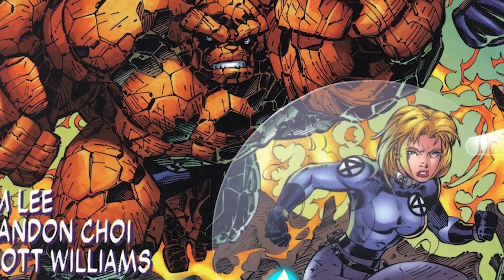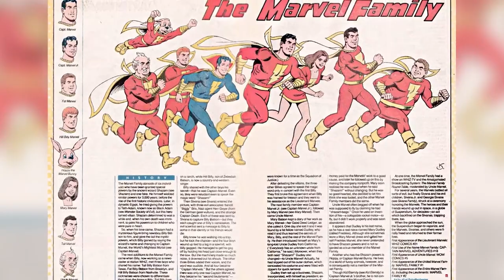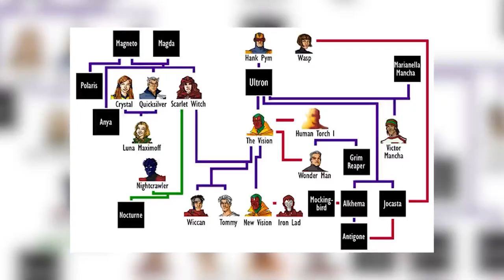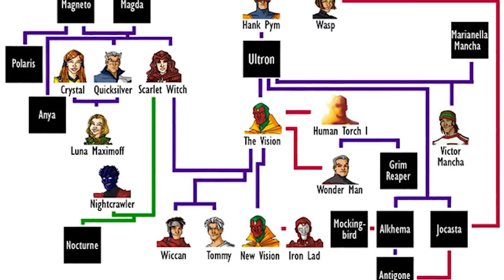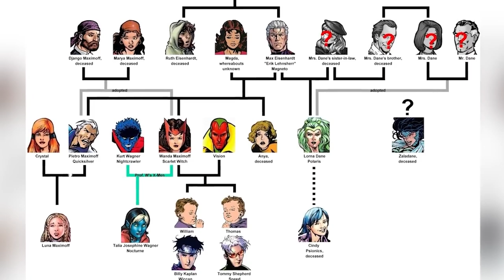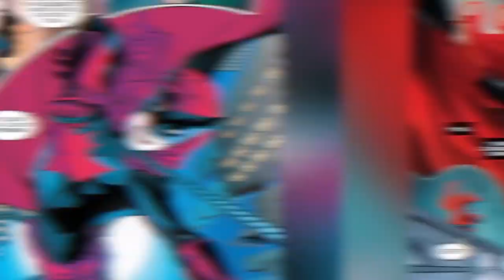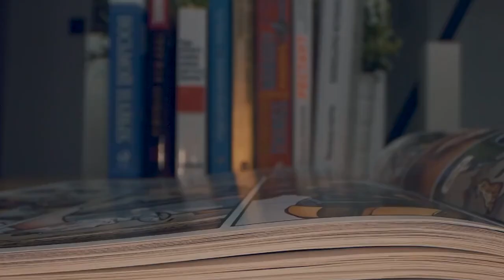Most Powerful Superhero Families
There are many powerful families throughout comic books. In this comic breakdown, we'll be looking at the marvel legends and heroes of the dc infinite frontier who make up some of the most powerful superhero families ever! Today on Top 10 Nerd Elite, these are the Most Powerful Superhero Families.